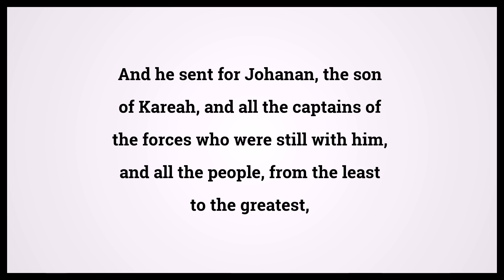Holy Bible Jeremiah 42:8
Video shows Holy Bible Jeremiah Chapter 42 Verse 8: And he sent for Johanan, the son of Kareah, and all the captains of the forces who were still with him, and all the people, from the least to the greatest, Powered by MaryTTS. Text taken from Bible in Basic Edition. Bible Jeremiah 42:8